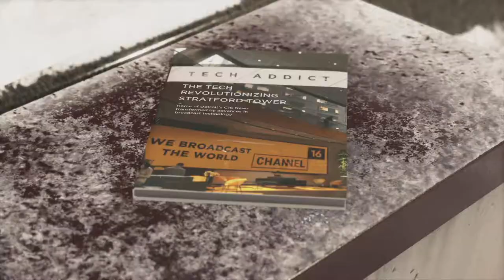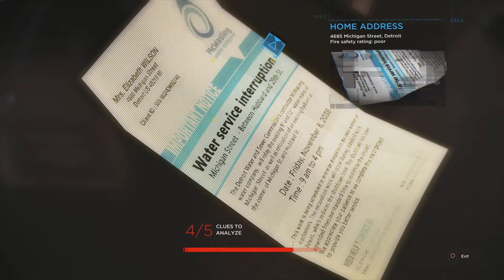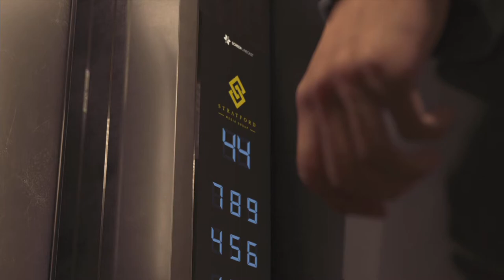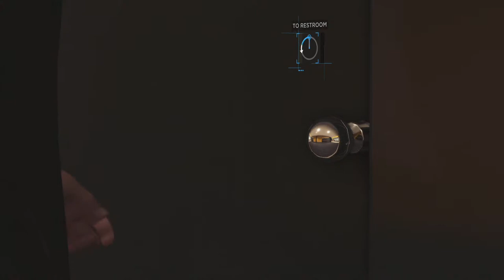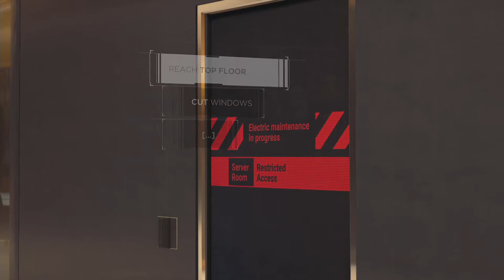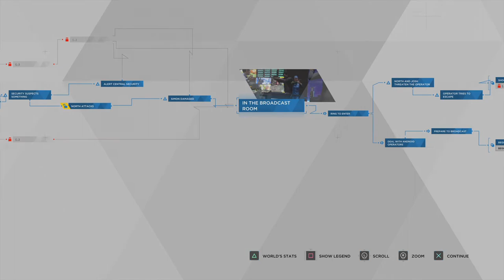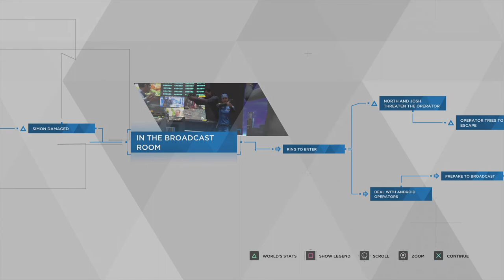DETROIT: BECOME HUMAN - Let's Play 21 | The Stratford Tower | No Commentary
About the episode: A good episode. This time I decided to do the opposite of what I would have done and, lo and behold, I'm sure that has screwed me over in the future too. I can't seem to win with my choices :/

About the game: Detroit: Become Human is a neo-noir narrative driven sci-fi thriller from Quantic Dream, the makers of Heavy Rain and Beyond: Two Souls. The game is set in 2038 where Androids are common place in everyday life and are showing signs of behaving as if they are alive. Throughout the game you, as the player, co-write the unfolding story by making choices for the three main android-protaganists: Kara, Connor and Markus. The game, a PS4 exclusive, is visually astounding, features an awesome soundtrack, A-class acting, and makes decision making difficult through a series of moral dilemmas. Overall this game is like watching a top-tier movie where you get to decide which way the movie unfolds.

TROPHY'S EARNED IN THIS VIDEO:
None. Sigh.

PS4 Pro game footage captured on OBS studio using a Razer Ripsaw: